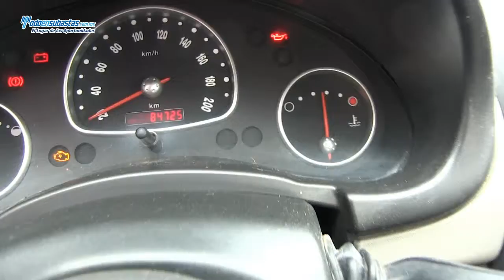CHEVROLET Chevy Cargo Paquete G A/A / 2010